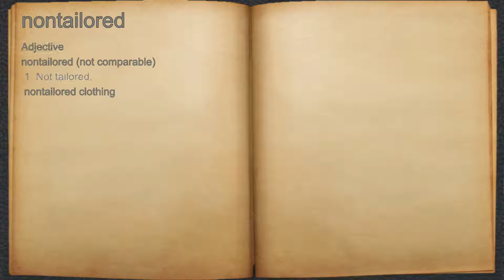What does nontailored mean?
A spoken definition of nontailored.

Intro Sound:
Typewriter - Tamskp